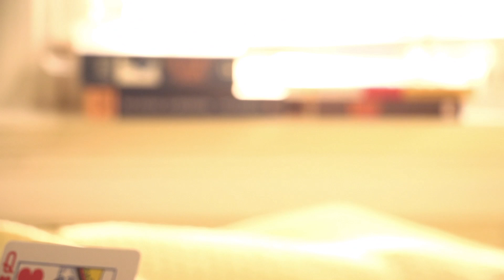The Last Trick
A son visits his elderly father in a nursing home. His father, a former magician, has one more trick up his sleeve to astonish his son.

Written by Daniel Colella

Directed by Daniel Colella

Cinematography by Matt Gordner

Starring
Tanner Frost
Dexter Mitchell
Tristan Turner
Christine Herrington

Technical Crew
Samantha Bendt
Matt Gordner
Daniel Colella

Samantha Bendt

Production Manager
Matt Gordner

Script Supervisor
Daniel Colella

Sound Supervisor
Samantha Bendt
Daniel Colella

Matt Gordner

Produced by CisternYard Video